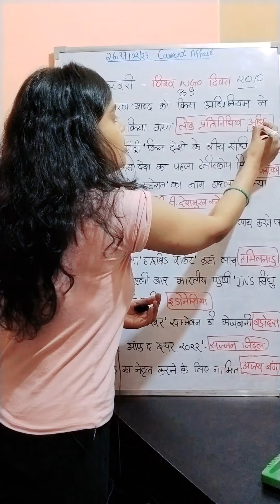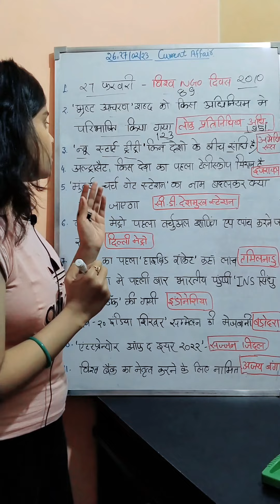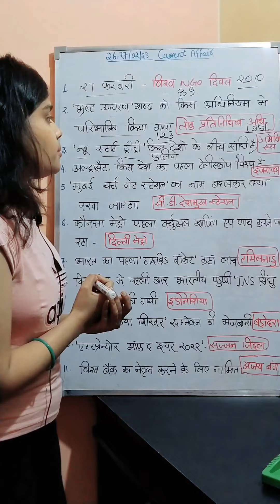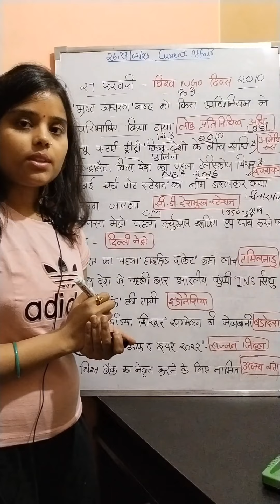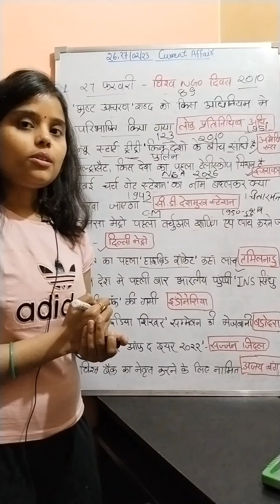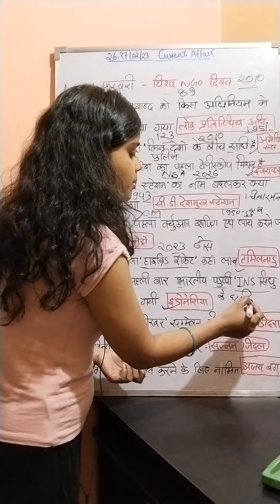हिंदी करेंट अफेयर्स प्रश्नोत्तरी || 26 Feb to 27 Feb Current Affair